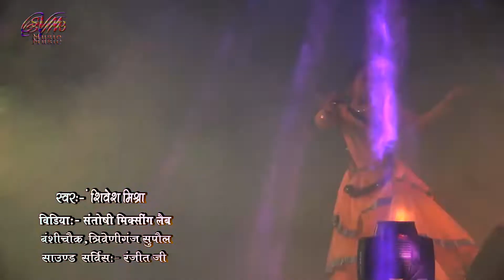गाते-गाते एकाएक रो पड़े - शिवेश मिश्राSupaul Stage Show 2022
Live Stage Show- Supaul
Singer- Shivesh Mishra
Camera- Santoshi Video Movies
Mixing- Deepak Raja
Digital- Neeraj Devansh
Live Stage Show
Shivesh Mishra Ka New Live Show
Nisha Upadhay ka New Stage Show
New Stage Show
Banshidhar Chaudhari ka Stage Show
Gaureav Thakur Ka New Stage Show
Gunjan Singh Ka New Stage Show
2022 ka Stage Show
Balast Stage Show Bhojpuri
Bhojpuri Stage Show
Nisha Ka Naya Stage Show
Shivesh Mishra Ka Naya Stage Show
Banshidhar Chaudhari Ka Balast Stage Show